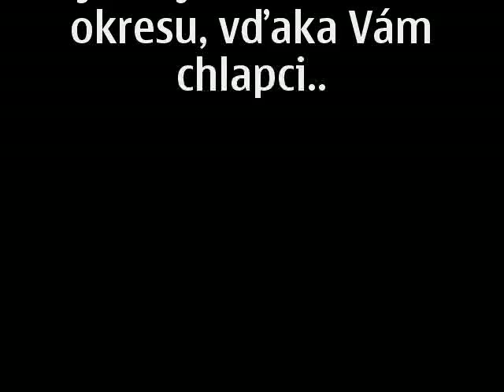DHZ Vršatské Podhradie